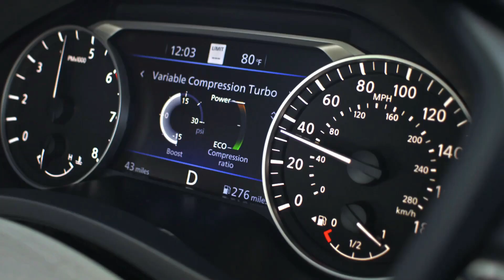2023 Nissan Altima Performance & Handling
With its 34 mpg Highway/25 City fuel economy and an available 248-hp VC-Turbo® engine, the 2023 Nissan Altima is the perfect blend of performance and efficiency.

Featured Vehicle and Trim: 2023 Nissan Altima SR VC-Turbo shown in Gray Sky Pearl

00:00 Intro
00:06 Performance Features
              Drive Sport Mode
              VC-Turbo® engine
              248 hp, 273 lb-ft of torque
00:25 Handling Features
              Paddle shifters
              19" Aluminum-alloy wheels
              Leather-wrapped steering wheel
              Sport-tuned suspension
              25 mpg City/34 mpg Highway